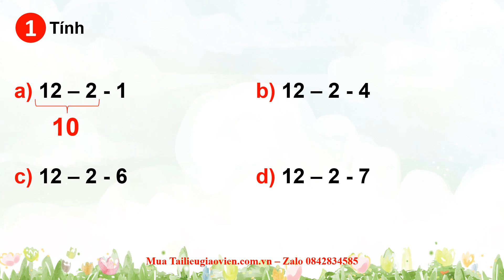Giáo án powerpoint 12 trừ đi một số trang 62, 63 | GA điện tử Toán 2 Chân trời sáng tạo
Phía trên là giáo án Powerpoint hay còn gọi là giáo án điện tử, giáo án trình chiếu Bài 12 trừ đi một số trang 62, 63 | Sách Toán 2 Chân trời sáng tạo. Giáo án được làm với phong cách: hiện đại, đẹp mắt để tạo sự hứng thú cho học sinh.